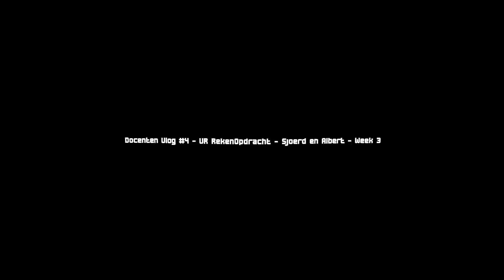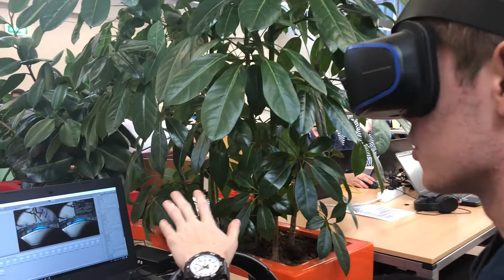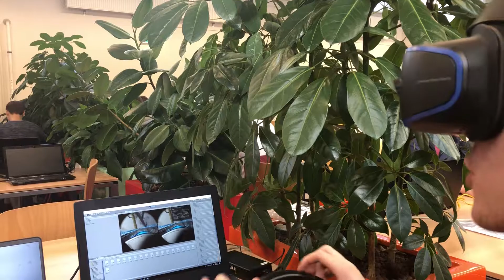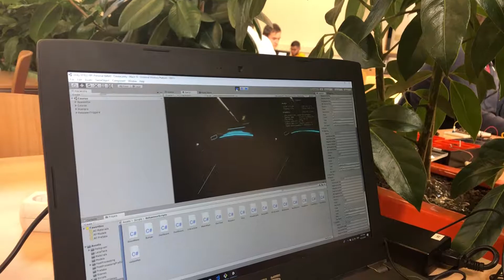Docenten Vlog #4 - VR RekenOpdracht - Sjoerd en Albert - Week 3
En weer een week verder. De studenten Sjoerd en Albert zijn bezig met het finetunen van het project. De opleiding Rijn IJssel applicatieontwikkelaar heeft een stuur met pedalen beschikbaar gesteld en Sjoerd en Albert hadden binnen een uur de besturing werkend! Wat een toffe RekenGame is dit al geworden!